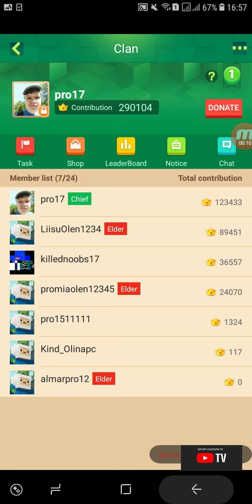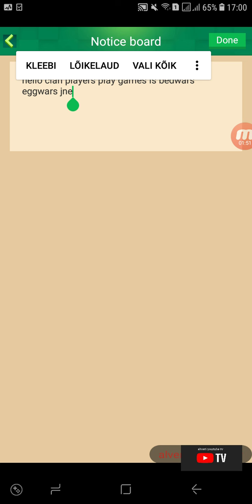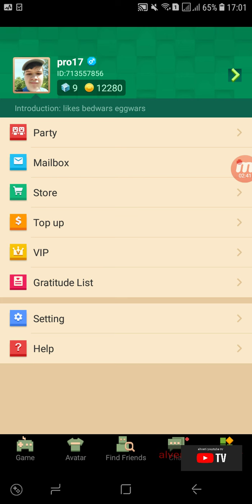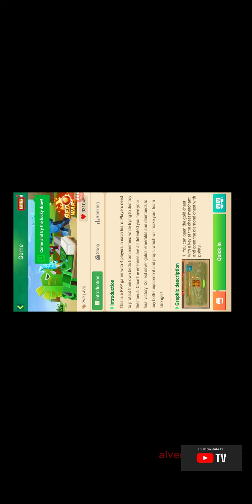blockman go bedwars 3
Alveri fm raadio vajuta like fb lehtedele saate role
Liituge discordiga saate fänn role
pakkuke mulle rolesi ja mis level
discordiga ootan liituma eel kõige fänne seal saade uudised jne teada suvalisi inimesi ei oota kes kohe lahkuvad
tänud